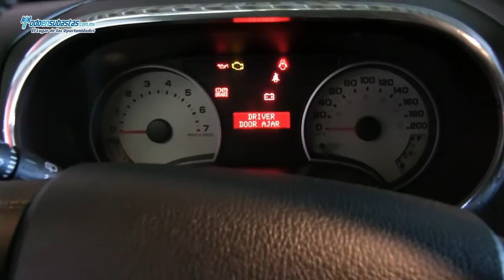FORD Explorer XLT V8 (E7D) 3er Asiento / 2010